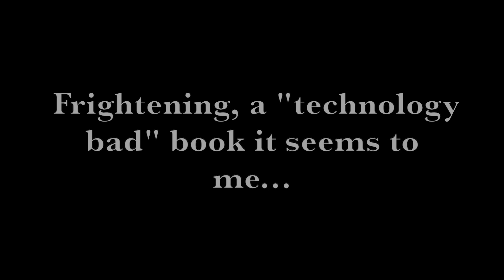Books I read in January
Quite embarrassing, if you ask me